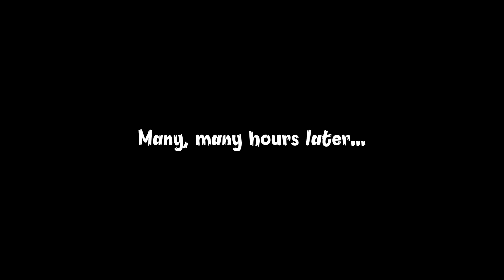WE DID THIS... to move to the PHILIPPINES | Foreigner and Filipina's NEW YEAR, NEW PLANS!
🍍 After a difficult end to the year for many we hope 2022 brings happiness, luck and joy. We celebrate another Birthday, bring in the New Year and can now do something we had hoped to do since when we were still in the UK... 🍍

We are moving to the Philippines for a new start and a new, simple way of living, We are going to share our journey from the UK to the Philippines and how we managed to do it. Living a simple life isn't about the size of your house, how much money or possessions you have but rather the way in which you choose to live. We chose a simple, minimalistic way.

- Adam and Jane
Music used